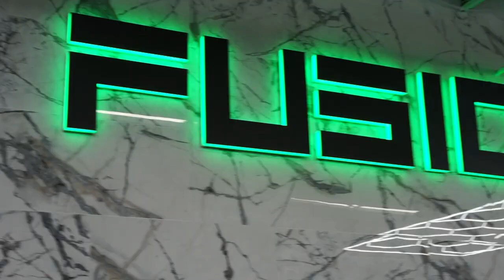TAKING MY GYM CRUSH THROUGH A WORKOUT! *WATCH FULL VIDEO*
Follow her socials!!